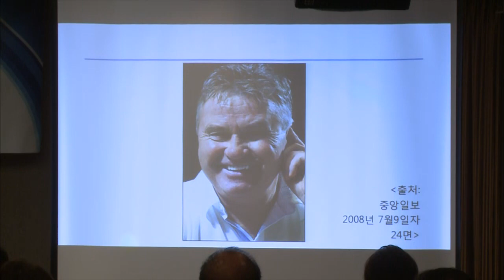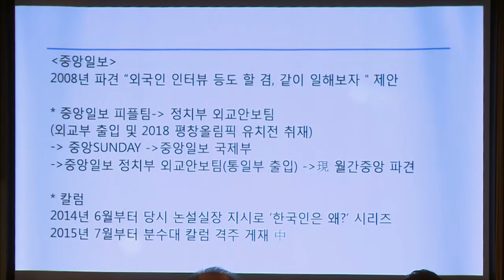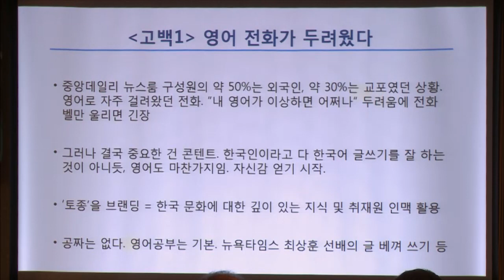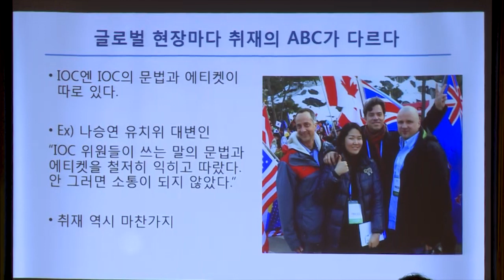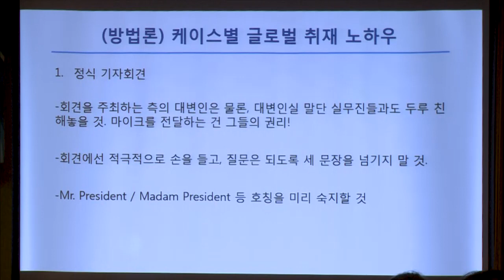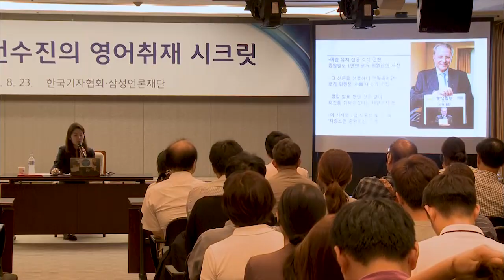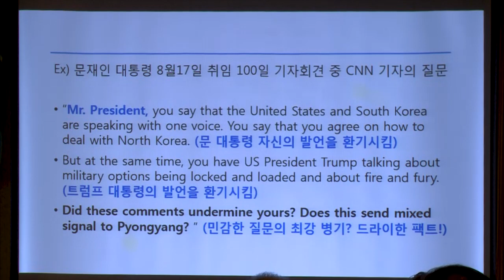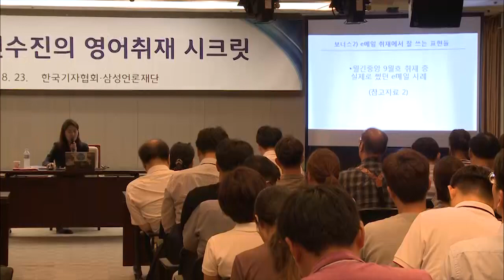전수진 기자의 영어 취재 시크릿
삼성언론재단은 8월23일 언론인을 위한 강연 '토종 전수진 기자의 영어 취재 시크릿'을 한국기자협회와 공동으로 진행했습니다. 프레스센터 19층 기자회견장에서 실시된 강연에는 언론인 100여명이 참석해 토종 기자의 영어 취재 노하우를 경청했습니다.

전수진 기자는 어학 공부에는 별도의 시크릿은 존재하지 않으며, 각자 자신에게 맞는 공부법으로 우직하고 끈기있게 공부해야 한다고 강조했습니다. 또한 자신은 미국,일본 등의 관심있는 드라마를 보면서 그들의 표현을 자연스럽게 익혔다고 말했습니다.